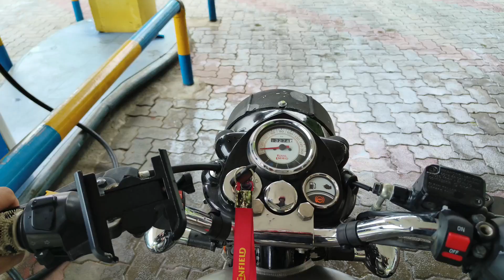Laitlum Canyon Shillong | Laitlum view point Meghalaya || Meghalaya series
Hey, friends❤️
I am Byasar Manil Nalo and I heartily welcome you to my YouTube channel “BMN Vlogs”.

I am a Vlogger, who loves exploring new places and I am a traveller and a motor vlogger. On my channel, I shared my experiences of my travelling life while I visited new places. I am gonna explore the world starting from North East India 🇮🇳 with full of energy, details, fun, knowledge, entertainment and so on. ❤️